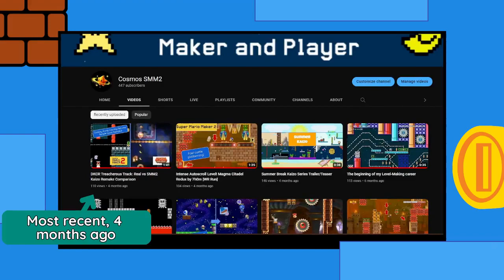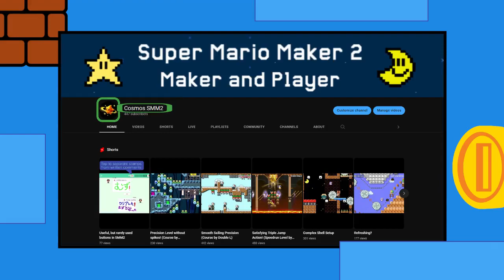My YT Channel Update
Haven't made a voice over video in a while...

Important information about changes that will be happening on my YT channel

If you want to have your level featured in a future video (or don't want them featured without permission), let me know in the comments and I will consider showcasing them! The level needs to be fast-paced and long; long-speedrun levels and Kaizo/platforming levels are good options.